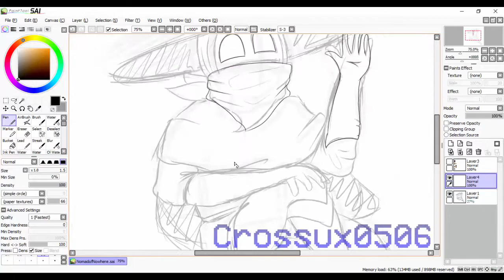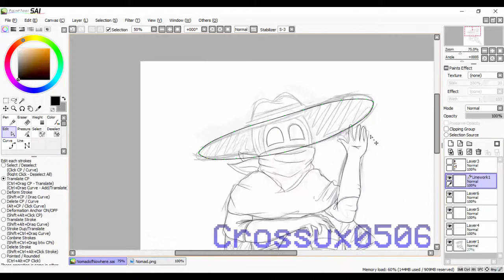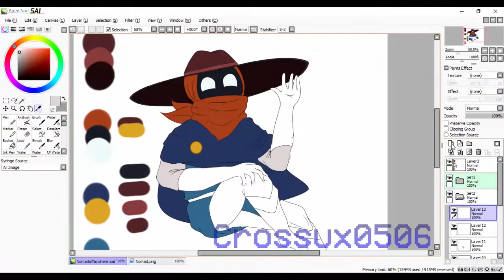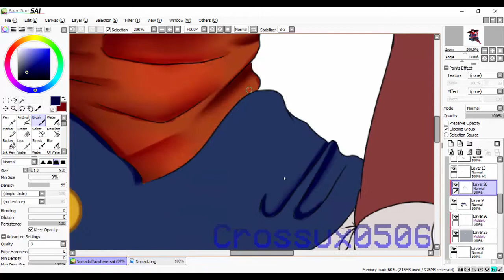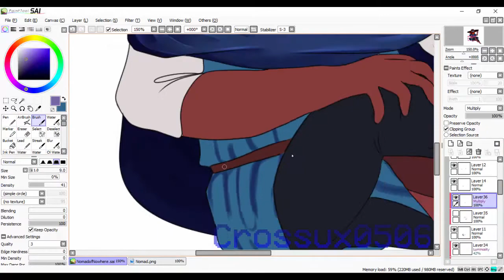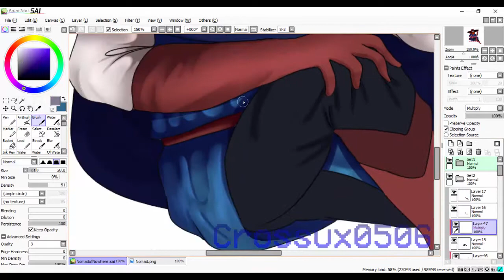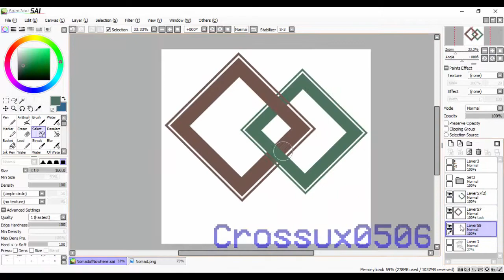Nomad of Nowhere | Fanart [Speedpaint]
I'm getting really tied up with this show :)
(btw random question, am I the only one who thinks that skout looks a lot like pink diamond from steven universe? only me? ok lol)

I need to work on anatomy a lot :|

Nomad of Nowhere belongs to Rooster Teeth
(imstartingtolikeroosterteeth)

Programs used:
Paint Tool SAI, Camtasia Studio 8
Time Taken:
1 hour and 50 mins